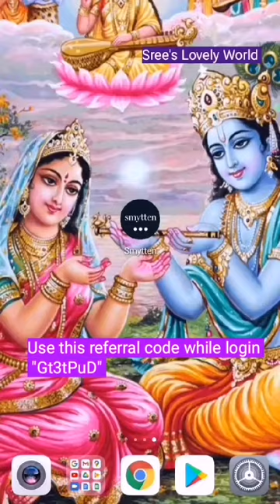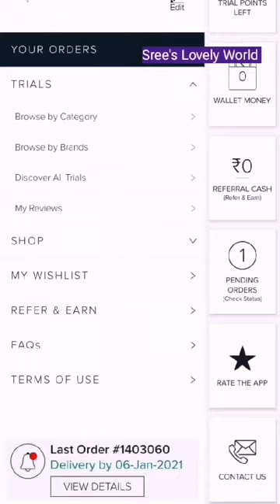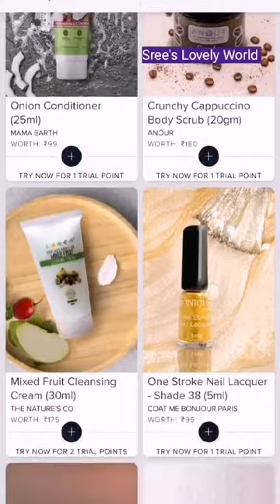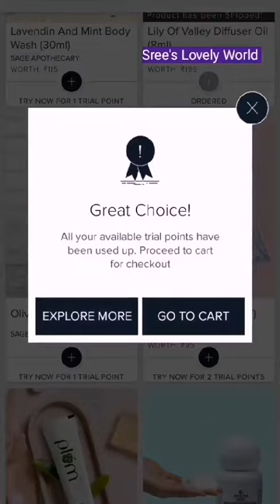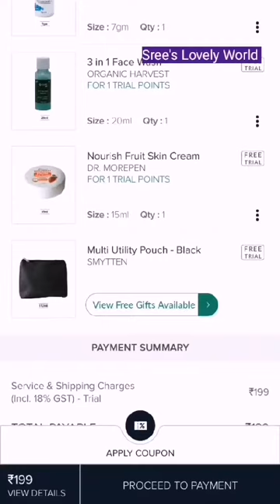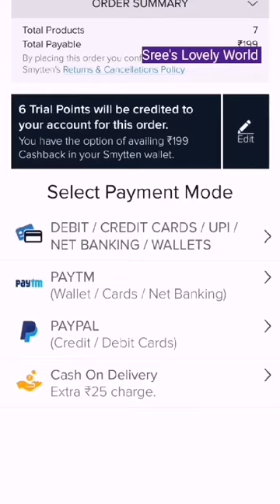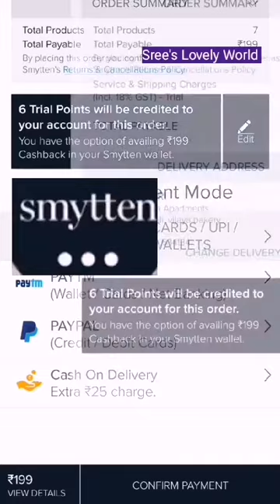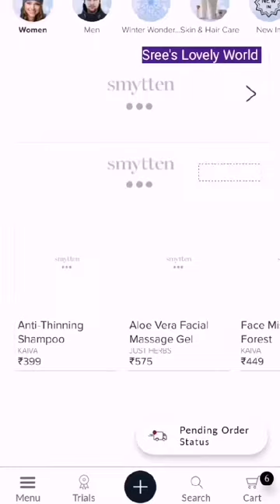How to order free trial products in smytten step by step procedure...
Hey there!
Apply my referral code "Gt3tPuD" while signing up on Smytten and discover amazing trials from premium brands! Don't forget to apply the code during sign-up!

Apply my referral code and login